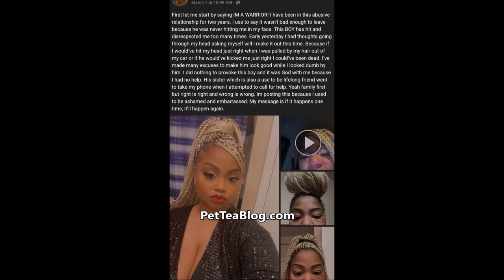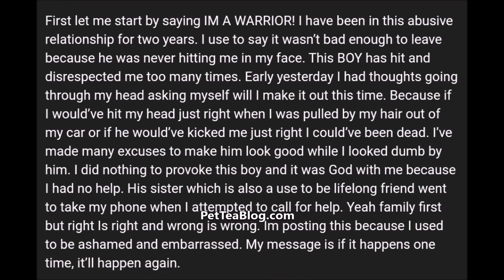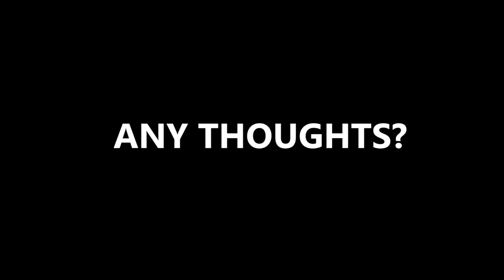Girl Shares Photos & Video of how her Man Battered her, his Sister Stopped her from calling 911 ⚠️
A woman name  Jasmine took to Facebook the other day to share how her ex boyfriend unprovokingly left her after putting hands on her to the point she almost thought she would pass and his sister (who is supposed to also be her friend) stopped her from getting help. She finally mustered enough courage to walk away and encourages any female who is going through anything similar to leave before it's too late because if he hits you once he will hit you twice. 👀